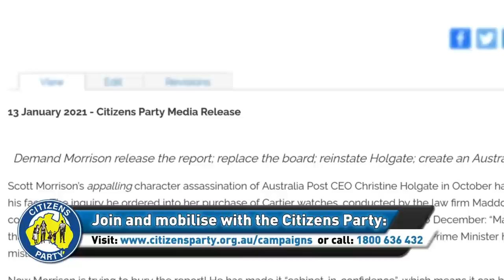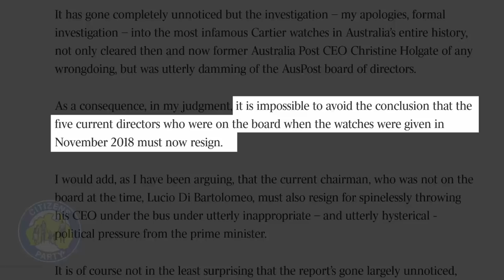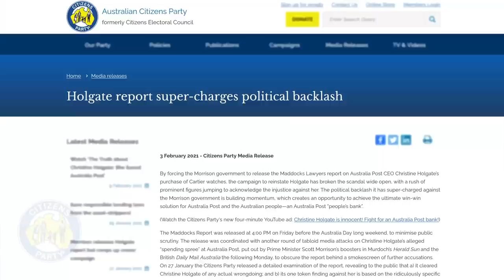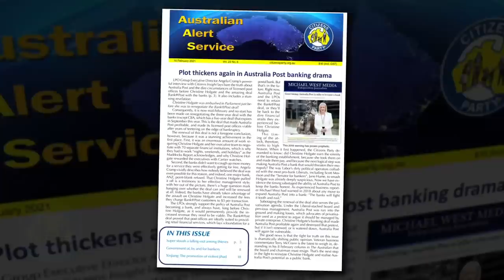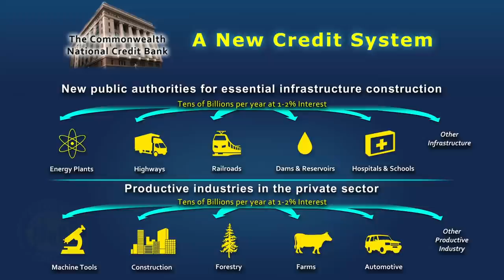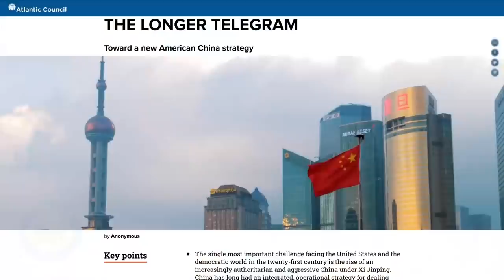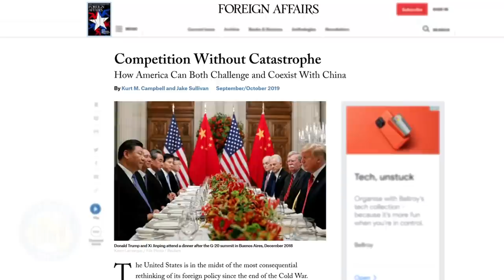CITIZENS REPORT 12 Feb 2021 - Plot to sabotage postal banking / China regime-change will mean war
1. Lib-Lab plot to sabotage postal banking

2. China regime-change fantasy means world war

Call and email the following Ministers and MPs and demand they retract the baseless attack on Christine Holgate and reinstate her as CEO of Australia Post.